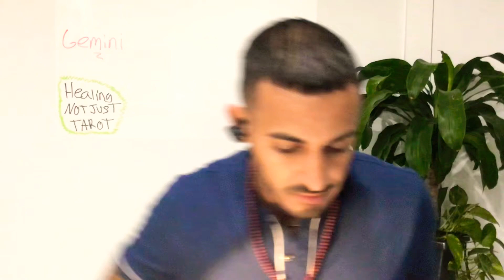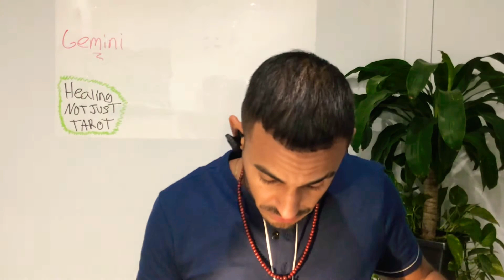GEMINI - Messages from Spirit - MAY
Follow me to get more of my free flowing content on my Instagram. @HealingHypeManAlvin

Link to everything you need from BOOKING A READING to monthly membership to finding your numerology report and life path number to making a DONATION, INSTAGRAM or buying a GIFT CARD for a reading.